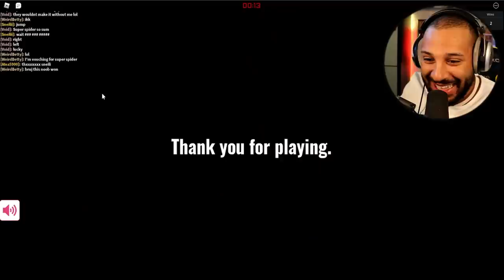Wir HABEN es bei SQUID GAME ins NEUE letzte Spiel geschafft!!